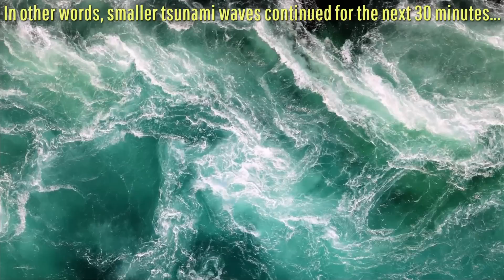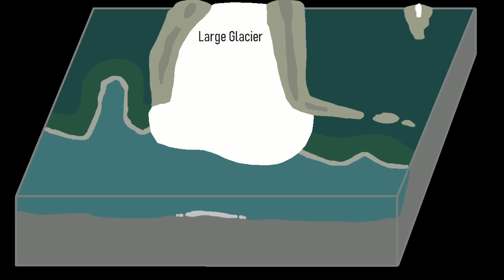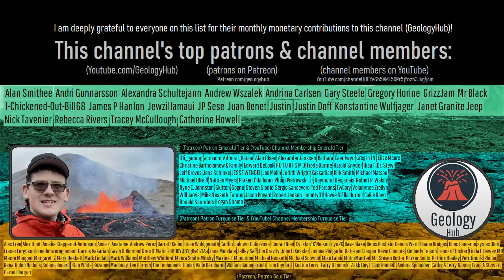Struck by a 125 Foot High Wave; Canada's Recent Tsunami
In late 2007, a 128-foot-high wave raced across a lake just north of Vancouver in British Columbia. This towering wave would go on to destroy several structures and campsites, and even threaten a town downstream. What I am describing is known as the Chehalis Lake tsunami, which occurred when a section of mountainside collapsed into the aforementioned lake during the afternoon of December 4th, 2007. This landslide upon entering Chehalis Lake generated a towering wave, the tallest of its kind measured to strike Canada of the 21st century.

Sources/Citations:
[1] Franco, Andrea & Schneider-Muntau, Barbara & Roberts, Nicholas & Clague, John & Gems, Bernhard. (2021). Geometry-Based Preliminary Quantification of Landslide-Induced Impulse Wave Attenuation in Mountain Lakes. Applied Sciences. 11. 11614.
[2] Jiajia Wang, Steven N. Ward, Lili Xiao, Numerical simulation of the December 4, 2007 landslide-generated tsunami in Chehalis Lake, Canada, Geophysical Journal International, Volume 201, Issue 1, April 2015, Pages 372–376,

0:00 An Unexpected Landslide
0:48 Generated Tsunami
1:33 Effects & Damage
2:29 Log Jam
3:06 Landslide Cause